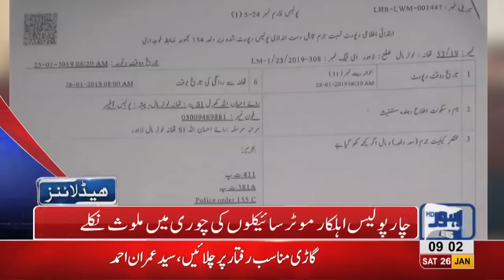09 AM Headlines Lahore News HD – 26th January 2019